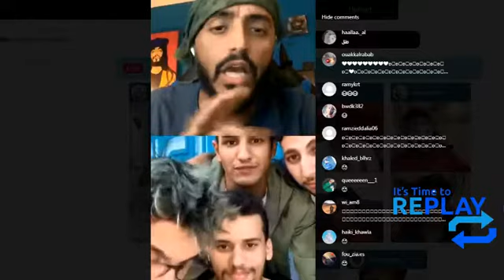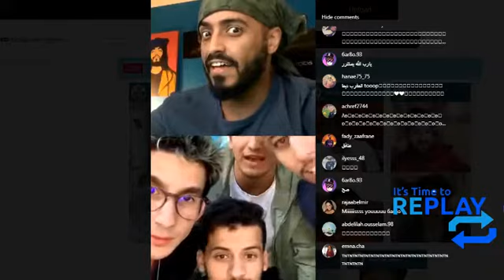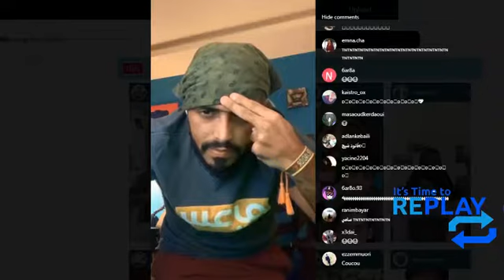لايف طارق الحربي مع مشتركي سديم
tarek alharby
samy chaffai
khalid imran
adil tawil
hciham dn
sadeem
final